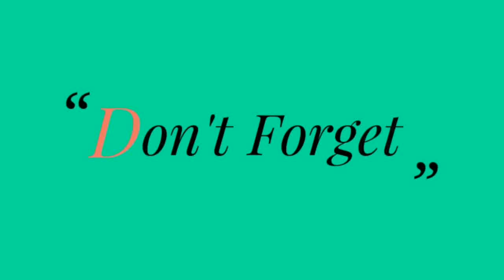PRABOWO Cuekin Wartawan KOMPAS